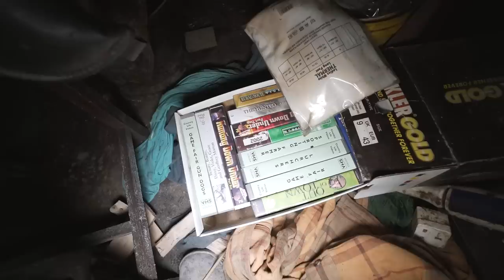Inside This Abandoned House is Truly HORRIFYING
Today we visit a very untouched and very eerie abandoned house. It looks like the house has been abandoned for around 9 years, but the place looks like it has been derelict for a lot longer. We can only assume the previous occupants were living in similar conditions.
Merch...